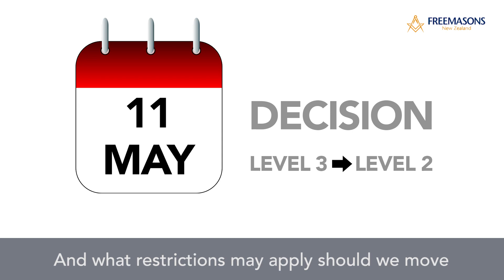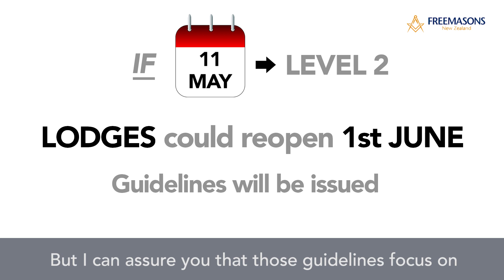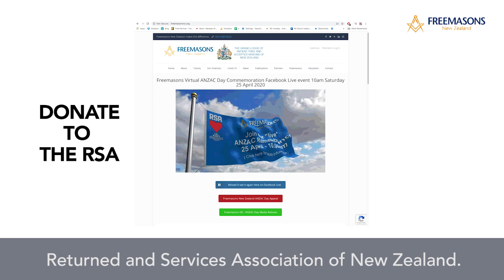MW Bro Graham Wrigley - A Message For All Freemasons, May 1, 2020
Transcript:
Brethren, I once again greet you all well. And in doing so acknowledge that we have now moved from lockdown Level 4 to Level 3. And congratulate everybody for doing their bit to make this happen.

I certainly know that it’s been a trying time for all concerned, as we have lived within our bubbles and the restrictions that we have all had imposed upon us. I am sure that we will look back in many years to come and say it was well worthwhile.

Brethren, on the 11th of May the Government will announce as to whether or not we continue at Level 3, or move to Level 2. And what restrictions may apply should we move to the next Level. I’m confident as Grand Master that if we reach Level 2, that we will reopen our Lodges from the 1st of June. I will wait until I know what limitations or restrictions are announced, and then issue guidelines to all the Lodges to follow. But I can assure you that those guidelines focus on the health, safety and wellbeing of our Brethren, the usages, customs and practices of Freemasonry, and the landmarks of Antient, Free and Accepted Masons. As soon as I can, that will be issued.
I'm also very much aware that a number of Lodges have not been able to conduct their annual Installation ceremony. The Divisional Grand Masters will be connecting with the District Grand Masters to get those back on track. And I will be issuing dispensational authority to the Divisional Grand Masters to manage that process as quickly as possible.  Each Lodge is slightly different, so I'm asking that each Lodge have a bit of a think about what their needs are and how they want to proceed, and discuss that with the District Grand Master.

In some cases, it's a Master continuing in the Chair for a second term. In some cases, it’s the Past Master going back into the Chair. And in some cases, it's a Master Mason attaining the Chair for the first time. So, each need is slightly different. So please have a think about it so you can discuss that with your District Grand Master.

I want to also now quickly talk about the Freemasons Live question and answer session that we did over a week ago, which was extremely well received. But this time focus on our recent one which was the ANZAC Commemoration Ceremony on April 25th. Brethren, that has been watched by over 10,000 people worldwide. Many of our Brethren in New Zealand joined us for that, and I thank you for that. Many of our Brethren who live overseas also joined us, and I thank you for that. But also, many of our fraternal brothers and other constitutions and jurisdictions also took part and watched our ceremony. It was extremely well received, and I thank everybody for committing to it.

And I also take this opportunity to remind everybody that we did this also as a process of raising funds for the RSA, because this year they were unable to conduct their annual Poppy Day. That’s their annual appeal where they raise for the welfare of their veterans. So, Brethren go to the Grand Lodge website, take note of the details there, and make a personal contribution or a contribution from your Lodge to support the veterans of the Returned and Services Association of New Zealand.  Brethren, its very very important.

Finally, Brethren, I'd like to talk about the welfare of our own Brethren. Brethren, The Freemasons Charity is there to be used. If you know of anyone, or if you yourself are suffering from hardship, please talk to your Charity Officer. Freemasons Charity has been around for a long time and is there to assist in any way that it can. Brethren, do not be afraid to ask for help. It is important, and if we know about it, Brethren, we are there to assist. The Freemasons Charity is yours. Please use it.

Brethren, these videos have been well received, and it's been a pleasure to make them. Albeit sometimes challenging. But the next one I hope, will be one that we can actually talk about what Freemasonry is going to look like post 1st June.

Brethren, thank you for your contribution, and I look forward to Freemasonry back in the Lodge room as soon as possible. Thank you.